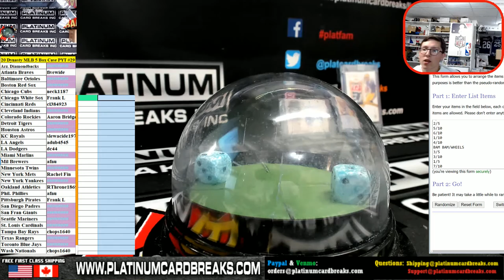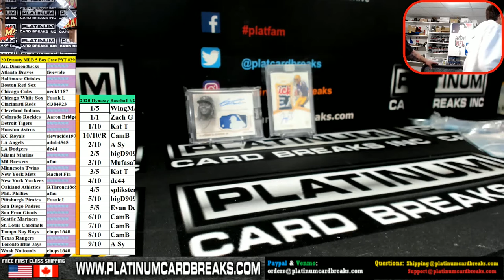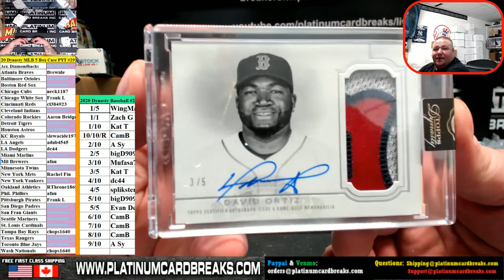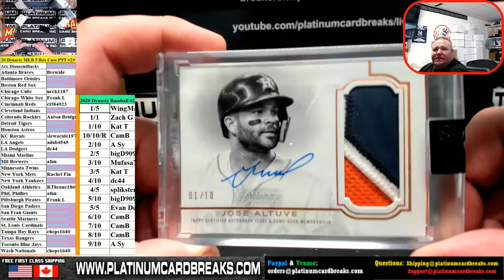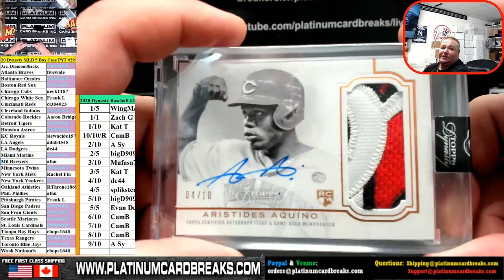20 Dynasty MLB 5 Box Case PYT #29